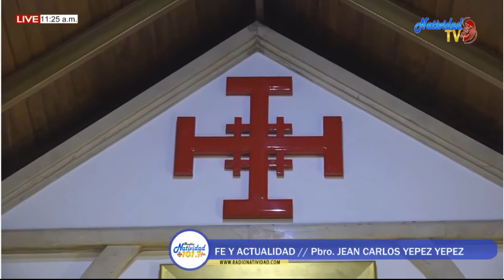FE Y ACTUALIDAD | 31/10/2022 TALLER DE ORACIÓN Y VIDA // Pbro. JEAN CARLOS YEPEZ YEPEZ